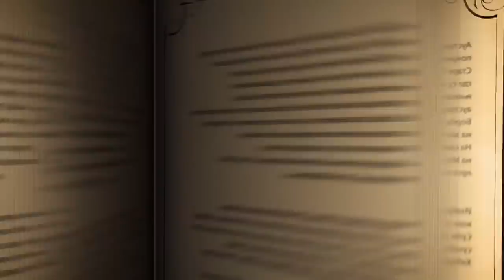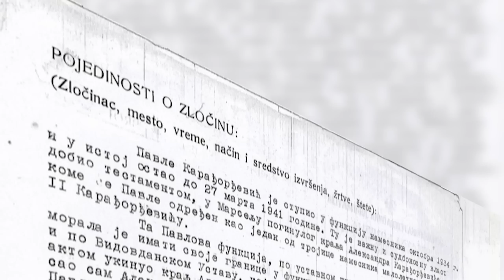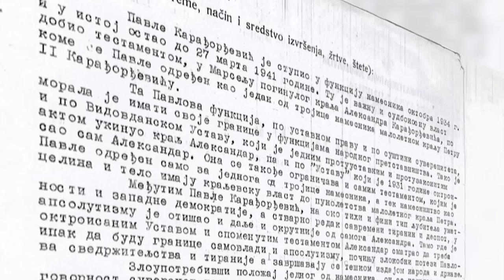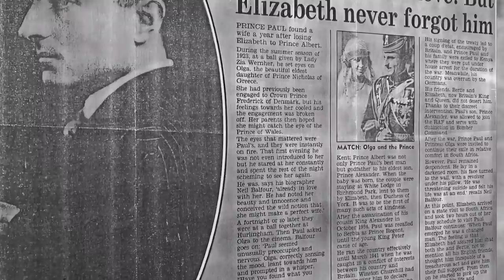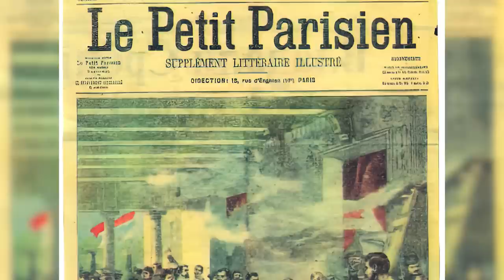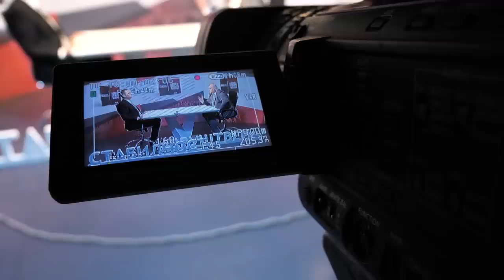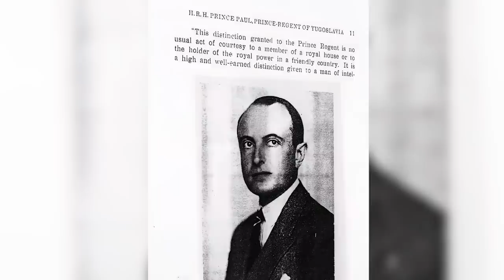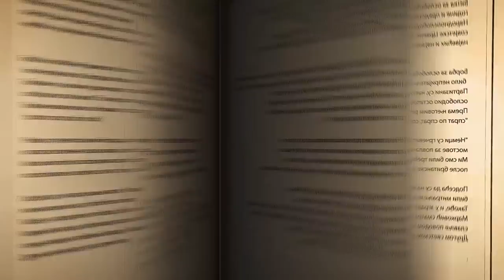Srpska čitaonica / Knez Pavle Karađorđević (prvi deo)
Među najistaknutijim i najuglednijim ličnostima te srpske elite u emigraciji, posebno mesto je zauzimao knez Pavle Karađorđević, verovatno najprosvećeniji vladar u istoriji srpskog naroda, ali istovremeno i ličnost čija uloga u tragičnoj sudbini Kraljevine Jugoslavije i decenijama posle njegove smrti, ozbiljno intrigira akademsku i naučnu javnost, zbog čega se još uvek vode neiscrpne polemike i u vezi sa državničko-političkim i ličnim karakterom ondašnjeg kneza-namesnika. Spletom nesrećnih okolnosti, Pavle Karađorđević je 1934. godine postao knez-namesnik, odnosno našao se na položaju prvog namesnika u Namesništvu Kraljevine Jugoslavije, koje će u narednim godinama vladati zemljom u ime maloletnog kralja Petra II Karađorđevića, inače Pavlovog bratanca. Tačnije, ubistvom kralja Aleksandra Karađorđevića, Jugoslavija je ostala bez vladara, a maloletni Petar bez oca, pa je automatski bio aktiviran testament u kome je kralj Aleksandar imenovao svog brata od strica i čoveka od najvećeg poverenja za osobu koja će čuvati tron njegovom maloletnom sinu. Međutim, ova najpoznatija istorijska uloga, koju je knez Pavle uspešno „igrao“ sve do kobnog 27. marta 1941. godine, u naučnim i popularno-publicističkim analizama istorijata dela pomenutog srpskog i jugoslovenskog državnika, nepravedno je istaknuta u prvom planu, naspram svih dometa njegovog duhovno-umetničkog i diplomatsko-političkog genija i privatnog života, što je u mnogome i doprinelo stvaranju jedne pogrešne, maliciozne i u svakom pogledu sramotno lažne povesne slike o učincima delatnosti najrazboritijeg srpskog vladaoca u nacionalnoj istoriji moderne Srbije.